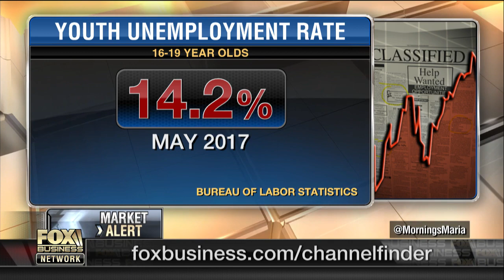Minimum wage hikes a job killer?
EPI Managing Director Michael Saltsman on the impact of a minimum wage hike on the job market and economy.